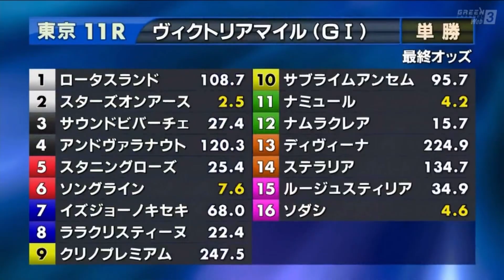第18回ヴィクトリアマイル(GⅠ)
2023年5月14日（日曜） 2回東京8日 発走時刻：15時40分

4歳以上 オープン （国際）牝（指定） 定量
コース：1,600メートル（芝・左）